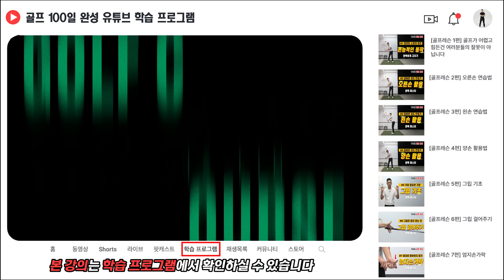[골프레슨] 드라이버 수직낙하 제대로 배우면 너무 쉬워요 & 수직낙하 창시자가 알려드리겠습니다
🕘 타임라인
00:00 수직낙하의 정의
09:38 수직낙하가 안되는 이유
18:03 백스윙 수직낙하

제가 지금까지 올려드리렸던 유튜브 레슨과는 차원이 다릅니다.